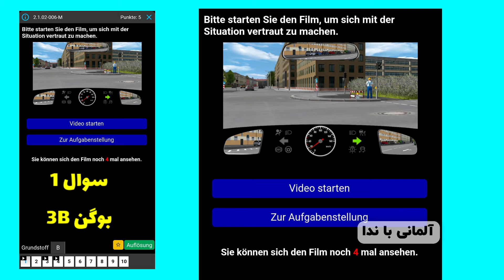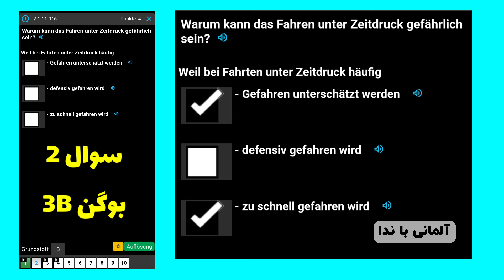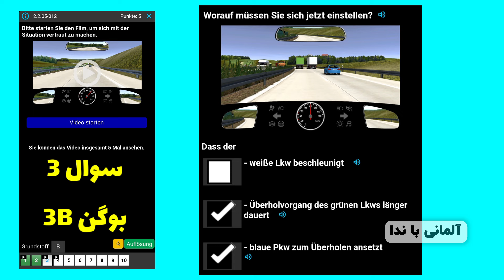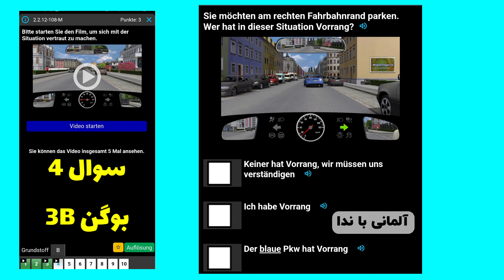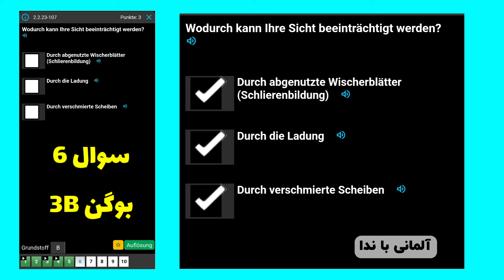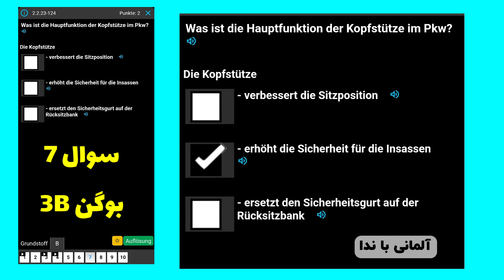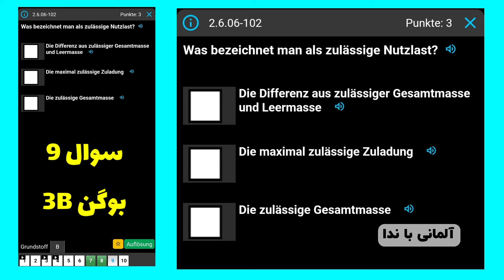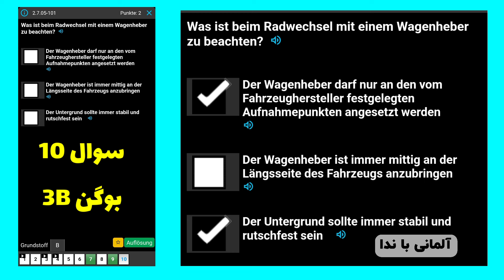گواهینامه آلمانی با ندا 2024 ، بوگن 3B سوم , سوالات آزمون تئوری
سلام دوستان گرامی
امروز در کنار هم به زبان ساده بوگن سوم 3B , گواهینامه آلمانی را شروع میکنیم ، آزمون سوالات تئوری گواهینامه آلمانی با ندا
سال ۲۰۲۴